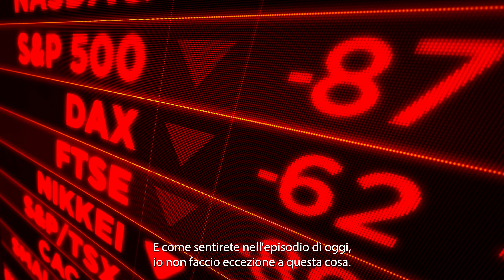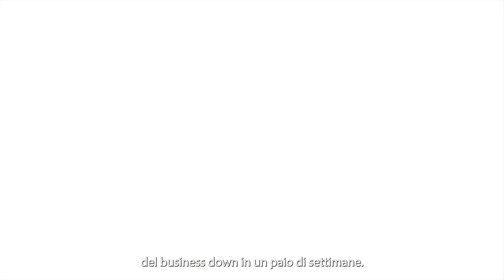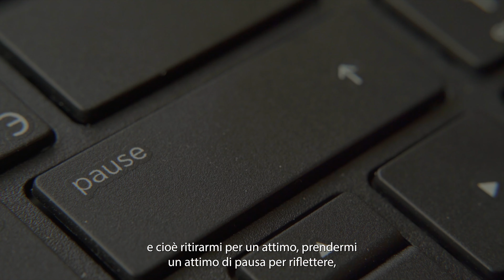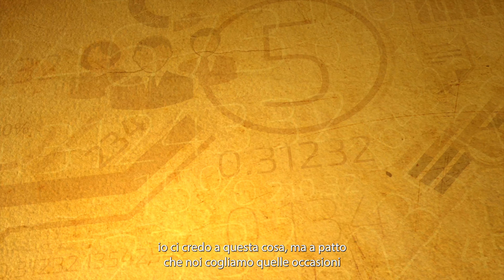Il giorno in cui ho PERSO (quasi) TUTTO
Sono passati più di due anni dal marzo 2020. Un mese che ricorderò per sempre.

A mente lucida, dopo tutto questo tempo, voglio raccontarvi la grossa difficoltà di business in cui mi sono trovato e le lezioni FONDAMENTALI che mi sono portato a casa.

Sperando che possa essere d'ispirazione a qualcuno. Condividere i successi fa bene, ma condividere i fallimenti è ancora meglio.

Nel video parlo di:
00:00 Introduzione
00:50 Il grande crollo
03:08 Il panico totale
04:37 Tre domande fondamentali
05:36 Cambio tutto
09:18 Dalle crisi nascono le opportunità

🎙 L'attrezzatura che uso per i video:
• Scheda acquisizione
• Luce frontale
• Luce ambiente